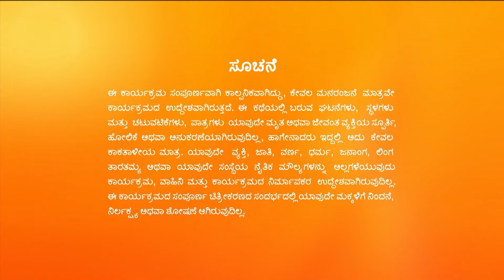Kirthana ಕೈ ಸುಟ್ಟುಕೊಂಡಳು | Sathya | Full Ep 788 | Malathi - Zee Kannada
Kirtana cries out in pain as Sita burns her arm. Sita's revelation about Kirtana's misdeed shocks Sathya and Urmila.

Episode No :